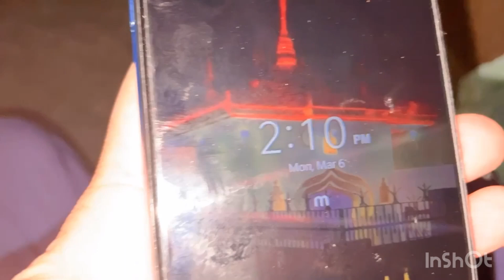Meri pehli holi mere sasural me ❤️